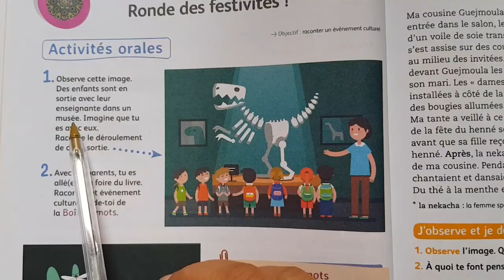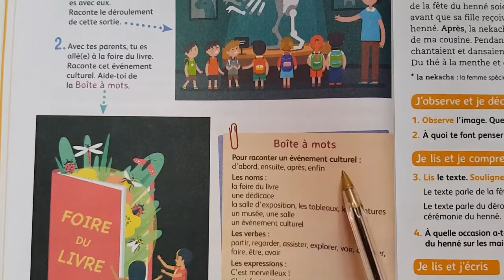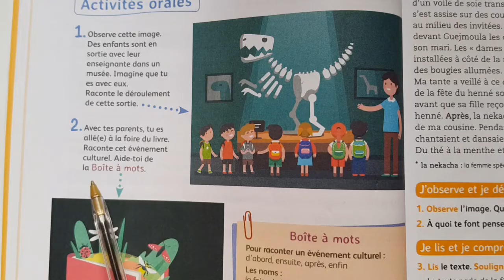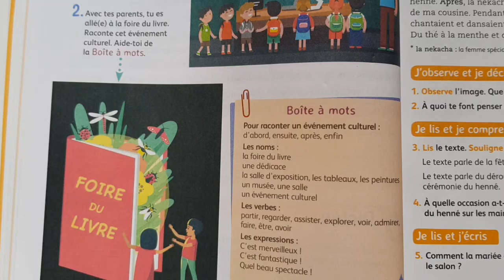mes apprentissages en français 4 p 60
المستوى الرابع فرنسية الصفحة 60
اللغة الفرنسية المستوى الرابع ابتدائي ص 60
كتاب الفرنسية المستوى الرابع ابتدائي ص 60